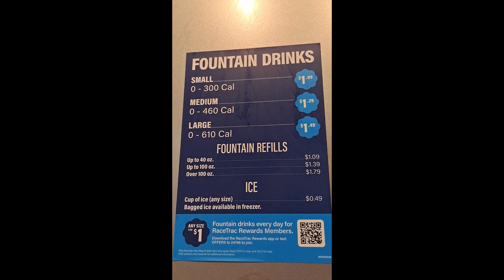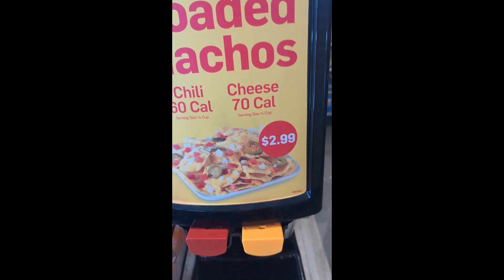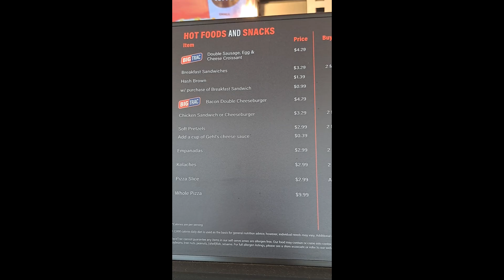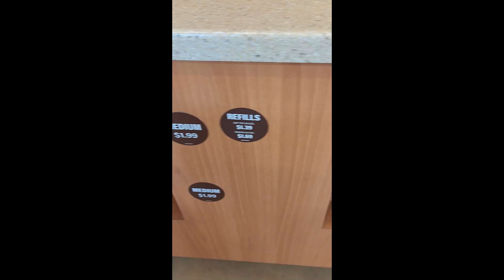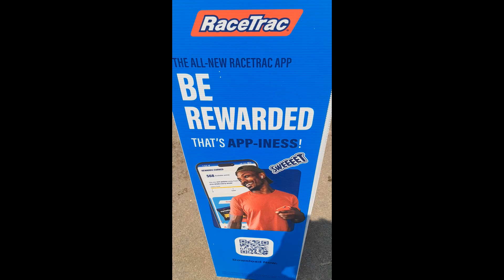RACETRAC REVIEW! GREAT REWARDS! $1.00 DRINKS, SLUSHIES, & A FROZEN YOGURT BAR!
RaceTrac is an American corporation that operates a chain of gasoline service stations across the Southern United States. In 2023, Forbes ranked RaceTrac Inc. as the 18th largest private company in the United States and ranked 22 with an annual revenue of $19.72 billion.

Carl Bolch Sr. founded the company in 1934 in St. Louis, Missouri, with his first stores operating under the name Carl Bolch Trackside Stations.

RaceTrac operates more than 580 retail gasoline convenience stores and travel centers in 13 states under the RaceTrac (company-operated) and RaceWay (contract operator-operated) names. Most RaceTrac locations feature 20 to 24 fueling positions and a 5000+ square foot convenience store offering more than 4,000 items. In January 2012, RaceTrac introduced its new 6,000 square foot store design, which features Swirl World frozen yogurt, free Wi-Fi internet and indoor and outdoor seating.

RaceTrac locations operate in Alabama, Florida, Georgia, Indiana, Kentucky, Louisiana, Mississippi, South Carolina, Tennessee, and Texas. There are more than 200 RaceWay-branded locations in Alabama, Arkansas, Florida, Georgia, Louisiana, Mississippi, North Carolina, South Carolina, Tennessee, Texas, and Virginia.

The company has been ranked on Forbes magazine's list of largest private companies every year since 1998.

In 2017, Convenience Store News named RaceTrac as the Cold & Frozen Beverages Innovator of the Year.

In 2023, USA Today 10Best Awards: Convenience Stores - awarded RaceTrac with 3rd Best Gas Station Brand in the U.S.

32.